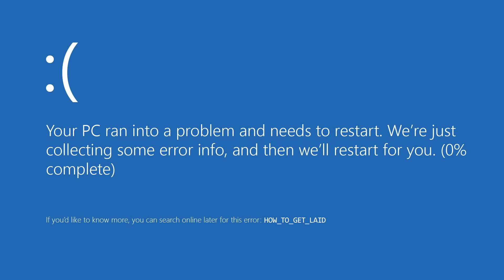IF CS:GO WAS MIXED WITH OTHER GAMES 4 [SFM]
Follow Me ▼